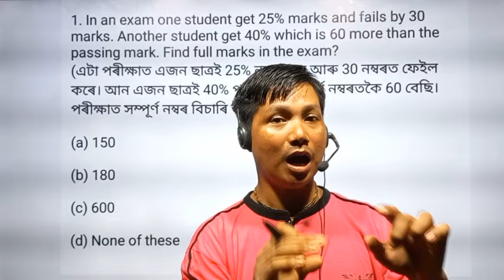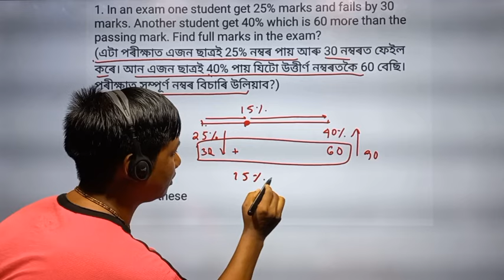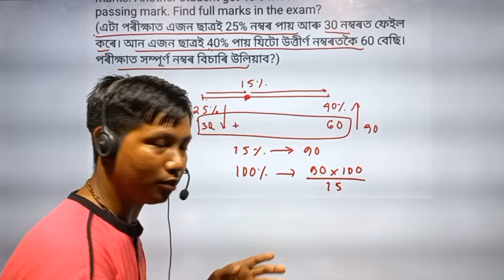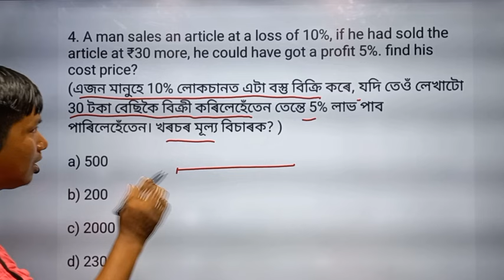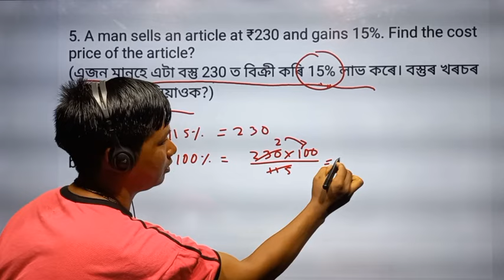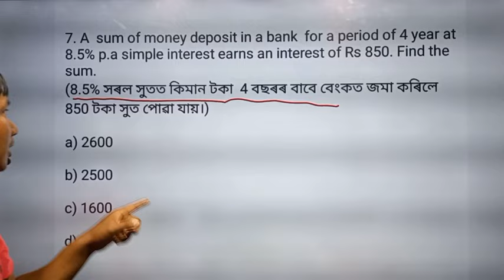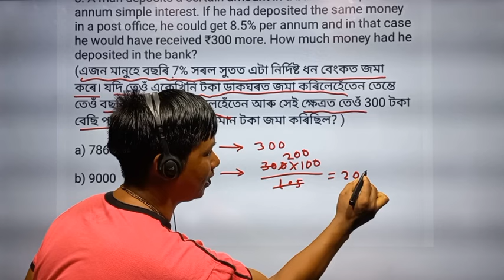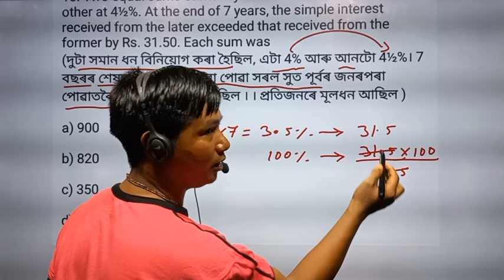ADRE 2.0 || PercentageTricks || Shortest Tricks Maths SanuSir Maths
Adre 2.0
Percentage Tricks
Assam Police
Shortest Tricks Maths
Maths Shortcut Tricks
sanusir maths
sanu sir maths
previous year maths paper
assam police maths model paper
adre 3rd grade maths important questions
adre 4th grade maths model paper
adre 3rd grade maths
4th grade maths
ADRE 2.0
ASSAM POLICE